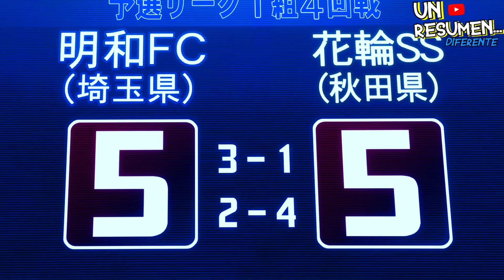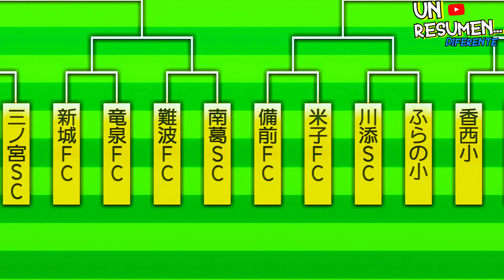Esta Es la Mejor Combinación "Gemela vs Dorada" (Captain Tsubasa, 2018)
Resumen Captain Tsubasa 2018: Arco completo sin Narración del equipo Nankatsu también conocido como el Niupi en latino, versus el equipo Hanawa, conocido por su ofensiva conformada por los hermanos Tachibana o también conocidos como los hermanos Korioto en latino. En este partido se enfrentan por primera vez Tsubasa Ozora (Oliver Atom en español latino) y Tom Misaki conformando juntos la combinacion dorada, contra la combinación gemela de los hermanos gemelos Tachibana